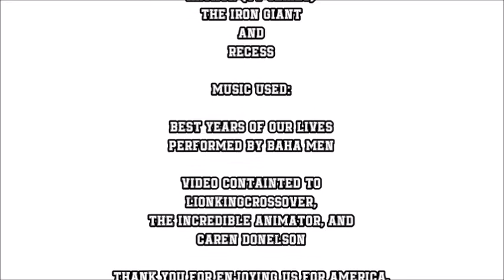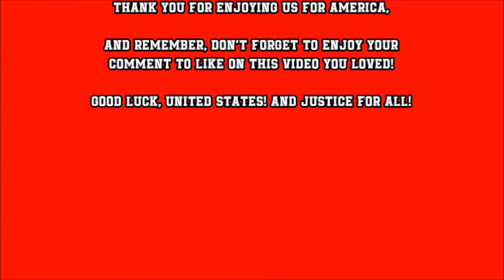The Scar Chronicles: Lizzie McGuire and Tzekel-Kan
Chapter 312: Lizzie McGuire and Tzekel-Kan Including Miguel & Tulio, Chel, Joseph Korso, Tommy Pickles and the gang, Eliza Thornberry and her family, Dr. Phillium Benedict, Principal Prickly, Simba, Shere Khan, Lyle Van de Groot, Owen Burnett, David Xanatos, Arthur Read, T.J. Detweiler and the Gang, and Hogarth Hughes.